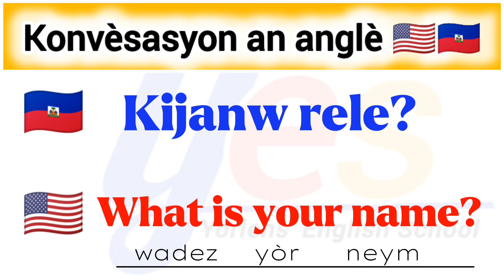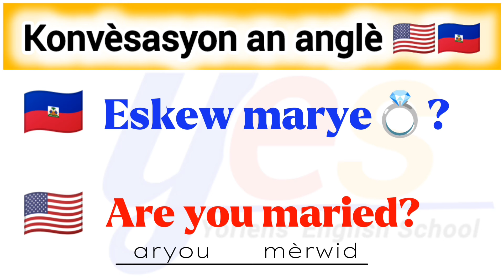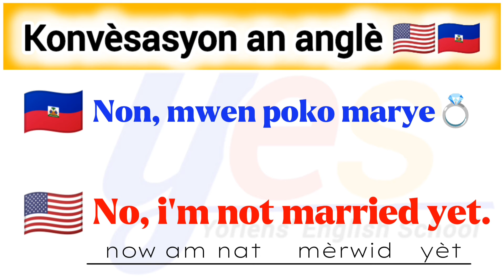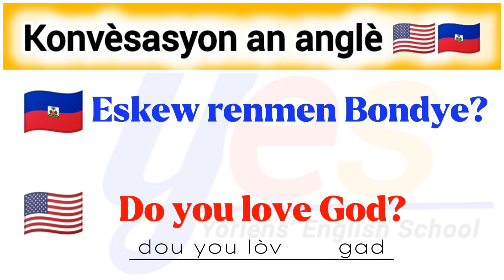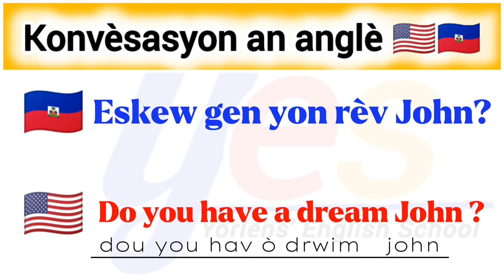Part 1 | Men kijan pou fè konvèsasyon an anglè 🇺🇸🇭🇹 ak nenpòt moun nan 👥